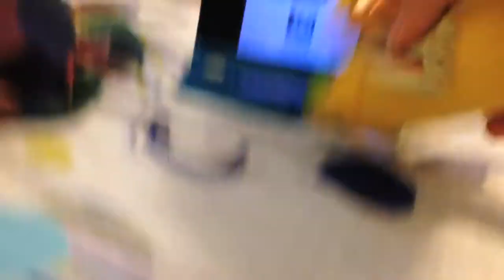Simontive 4 Episode 6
Simon and Mr. Dimosaur get into the most epic fight Simon ever encountered! Be hold! Who will win.